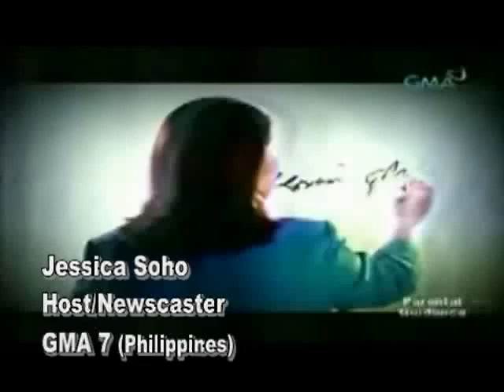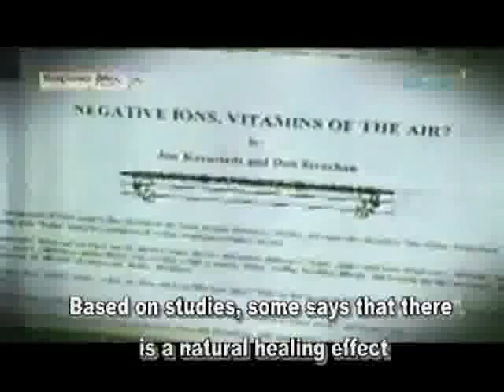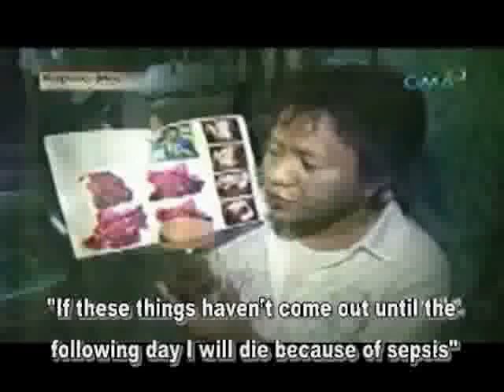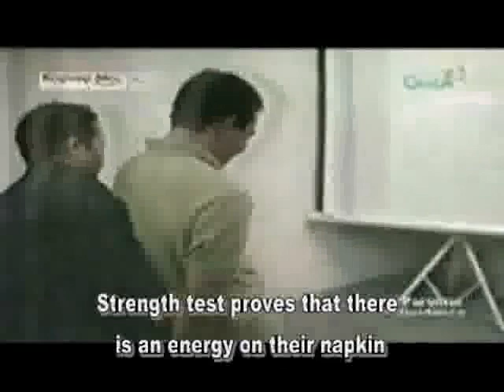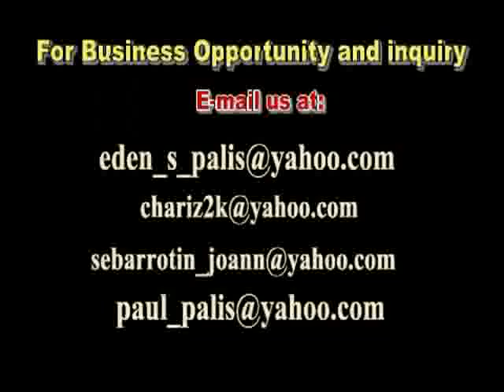Anion Jessica Soho - +63920 433 87 33 (001) 956 970 81 78 (texas)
"Negative ions increase the flow of oxygen to the brain; resulting in higher alertness, decreased drowsiness, and more mental energy. It also  protect against germs in the air, resulting in decreased irritation due to inhaling various particles that make you sneeze, cough, or have a throat irritation, according to Pierce J. Howard, PhD, author of The Owners Manual for the Brain: Everyday Applications from Mind Brain Research.